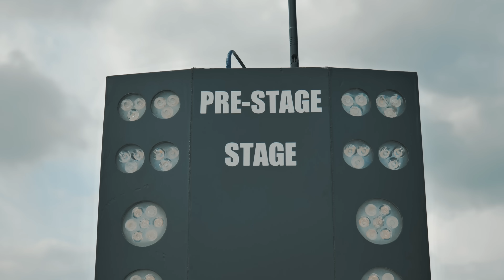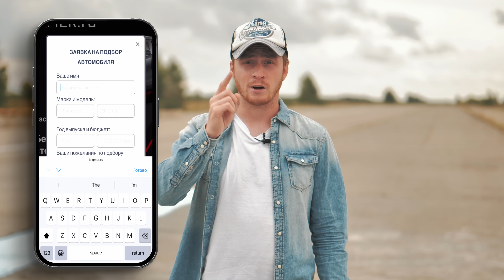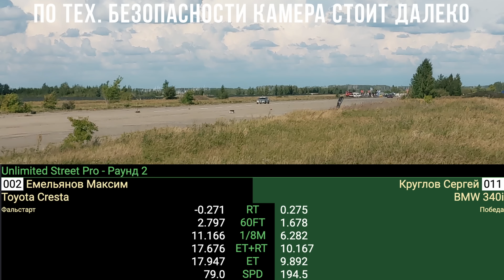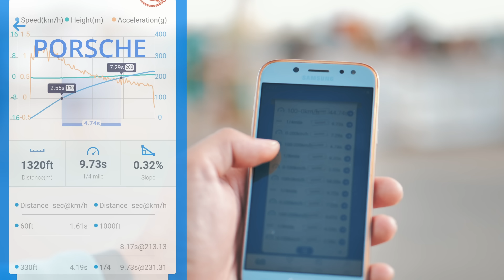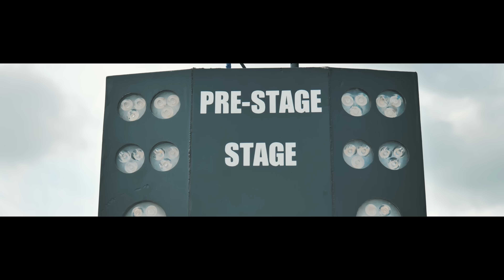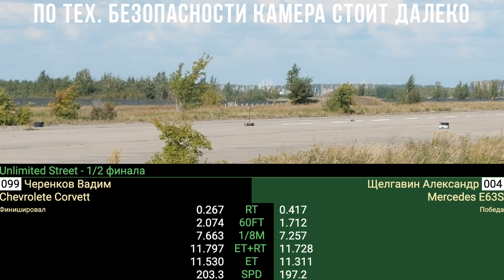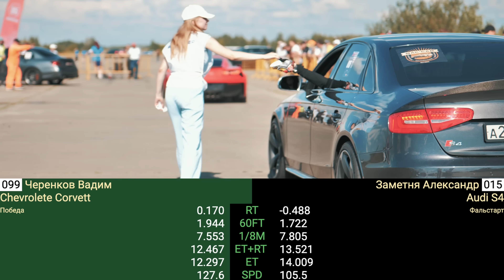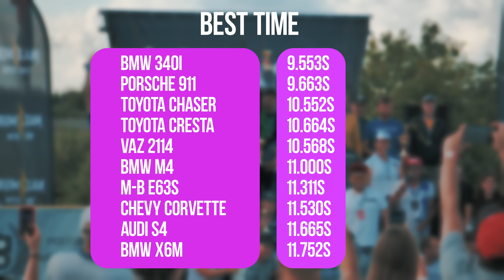AMG E63s vs Corvette Z06 659 hp vs AUDI S4 st.2 500 hp + BMW 340i st.4 800 hp vs Porsche 911 st.2